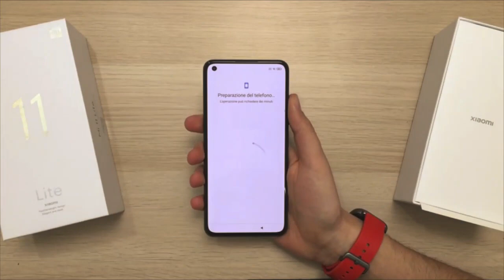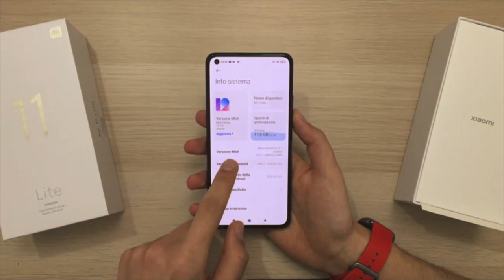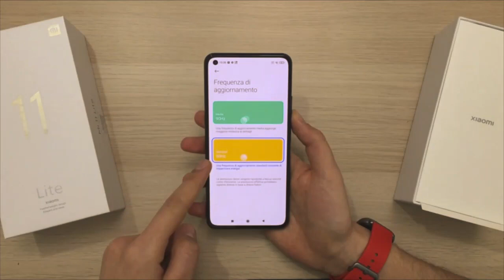Xiaomi MI 11 Lite || Retail box Unboxing || First impressions || Under 25K || Worth or Not?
Mi11Lite Price

6+128GB = Rs 21,999
8+128GB = Rs 23,999
First Sale  on June 28

Guys Xiaomi Mi 11 Lite joki Xiaomi ka thinnest (slimmest) phone hai at just 6.8mm or yeh phone weight karta hai sirf 159g which makes it one of the lightest phone. Mi 11 Lite aata hai Qualcomm ke popular Snapdragon 732G processor ke sath me or is phone me hume ek bohot hi decent camera setup bhi mil jata hai joki visually bhi bohot accha look de deta hai is phone ko, is phone se mai itna jyada impressed hu ki mai dil se chahta hu ki Mi 11 Lite India me launch hona chaiye. Toh aaj is video me maine apke sath isi phone ka full reveiw share kiya hai.